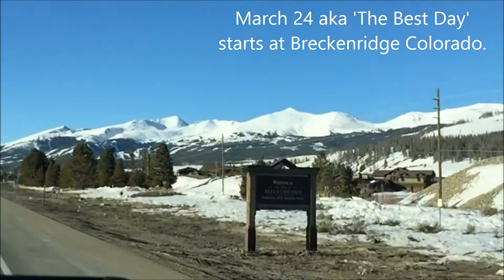Ethan Mini-Edit: The Best Day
Mini-edit from my Epic day (Breckenridge, A-Basin, and Keystone)!